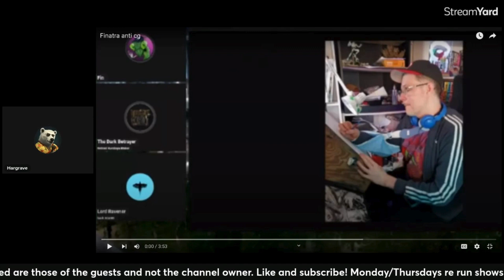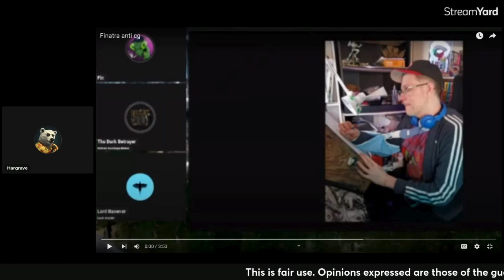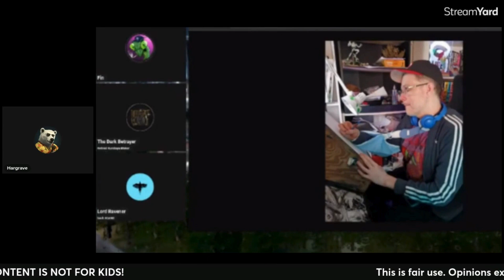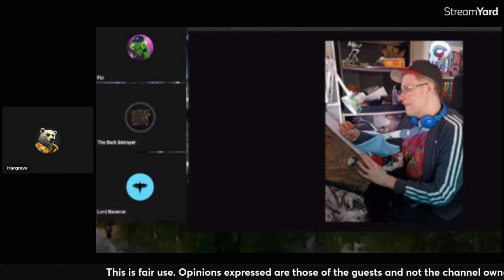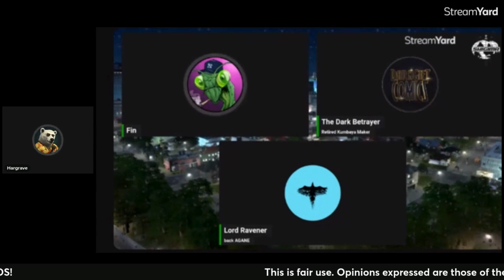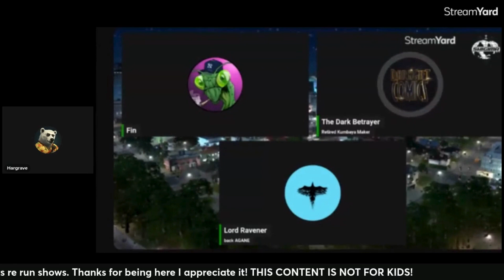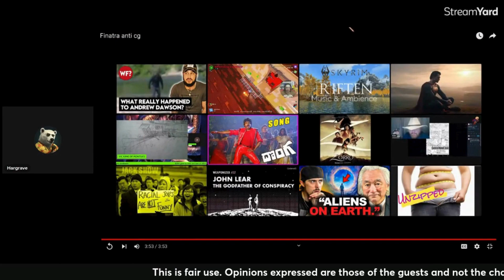Oh no muh clout! Dam you yonofui!